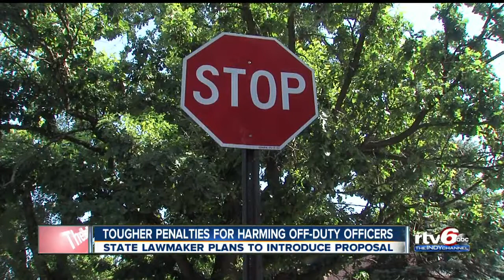State lawmaker wants tougher penalties for harming off-duty officers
State Sen. Jim Merritt plans  to introduce proposal.